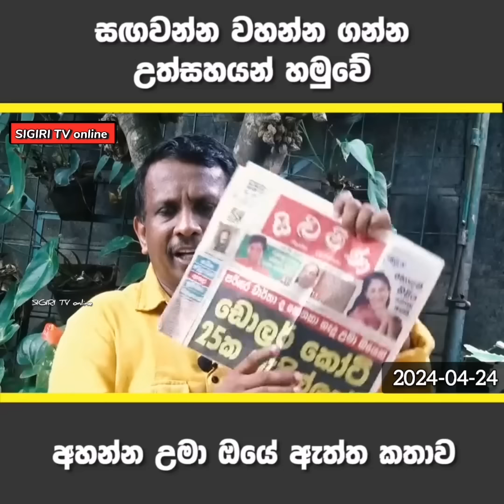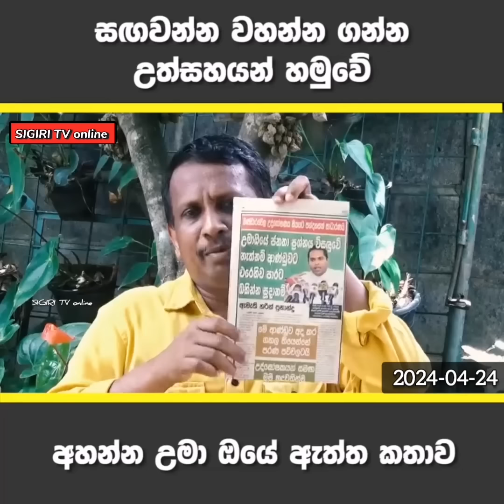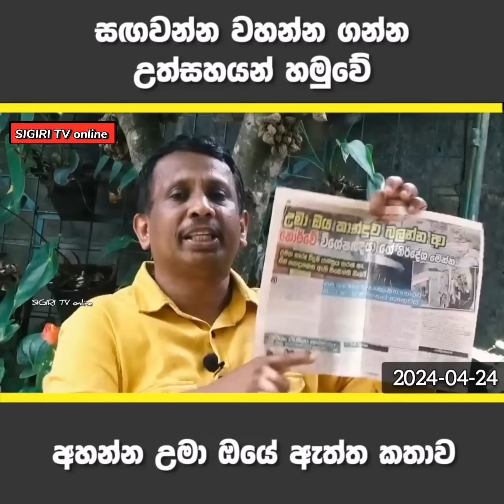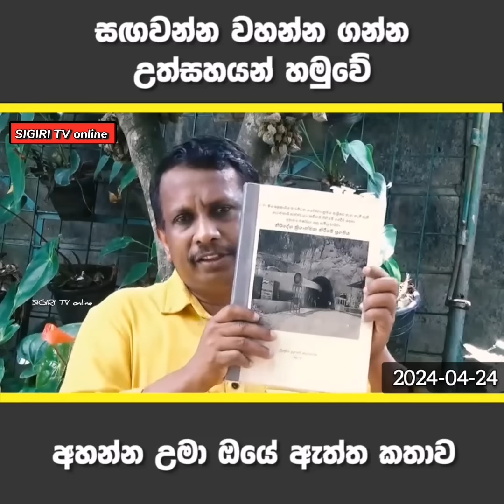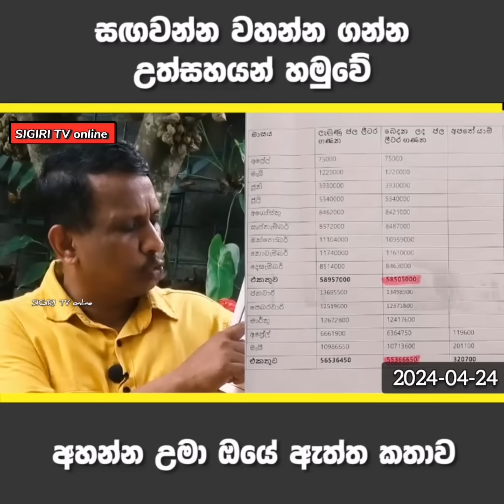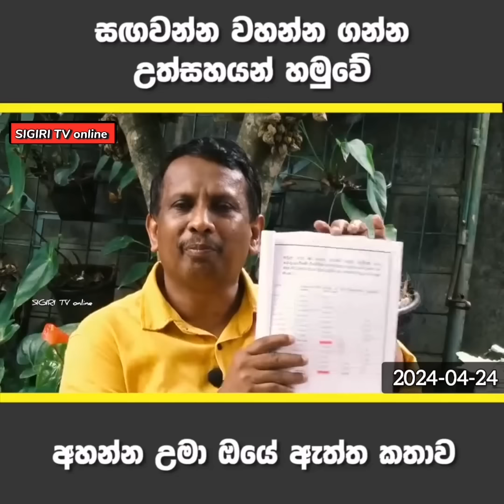Samantha Viddyarathna | අහන්න උමා ඔයේ ඇත්ත කතාව | NPP SriLanka Political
Samantha Viddyarathna | අහන්න උමා ඔයේ ඇත්ත කතාව | NPP SriLanka Political  (‎@sigiritvonline9314 )

samantha viddyarathna npp meeting
samantha viddyarathna live speech today
samantha vidyaratna today
samantha vidyarathne today
samantha vidyaratna news
samantha vidyarathna
samantha viddyarathna
samantha vidyarathna speech
samantha vidyarathna speech new
samantha vidyarathna jvp
samantha vidyarathna speaks
samantha vidyarathna badulla
samantha vidyaratna yesterday
samantha vidyaratna speech
samantha vidyarathna speech 2023
samantha vidyaratna
sigiri tv news